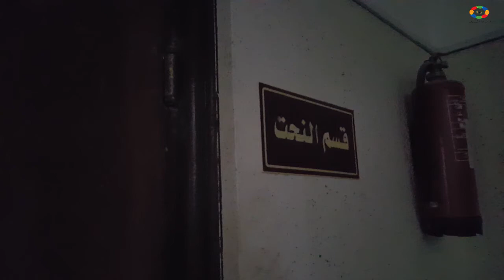ولاد البلد | قصة تمثال مجدي مجدي يعقوب الذي أثار ضجة على السوشيال ميديا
يقوم الدكتور محسن سليم، مدرس النحت بكلية الفنون الجميلة جامعة أسيوط، بأعمال نحت تمثال للدكتور مجدي يعقوب، جراح القلب العالمي، بهدف وضعه في مكان مفتوح كمعهد القلب بأسوان، أو منطقة حدائقية، أو حتى ميدان عام، حيث بدأ فيه منذ الشهر الماضي، ولم ينتهي منه حتى الآن.
ويعد مجدي يعقوب بروفيسور مصري وجراح قلب بارز، ولد في 16 نوفمبر 1935 بمدينة بلبيس بمحافظة الشرقية بمصر، لعائلة تنحدر أصولها من المنيا، ودرس الطب بجامعة القاهرة وتعلم في شيكاغو ثم انتقل إلى بريطانيا في عام 1962 ليعمل بمستشفى الصدر بلندن، ثم أصبح أخصائي جراحات القلب والرئتين في مستشفى هارفيلد "من 1969 إلى 2001″، ومدير قسم الأبحاث العلمية والتعليم “منذ عام 1992”.